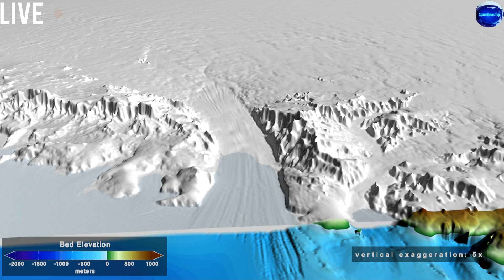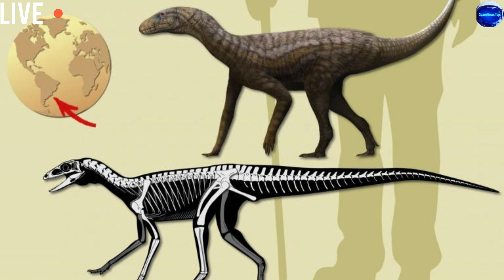أسرار ما وراء القطب الجنوبي 2024؟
▶Created & Modified By: SpaceNewsTop)
Credit: NASA's Scientific Visualization Studio
Credit: ESA